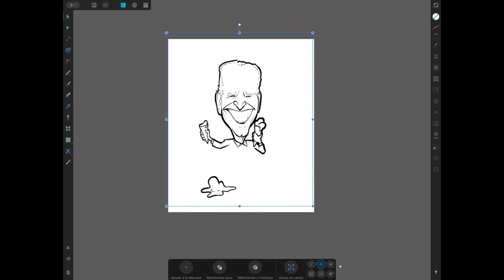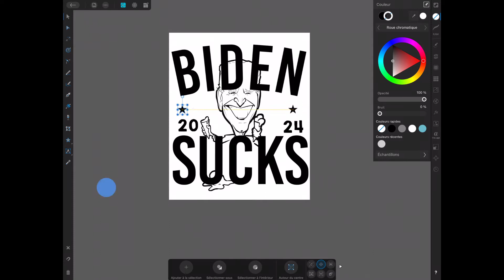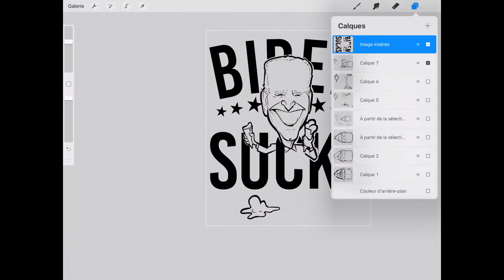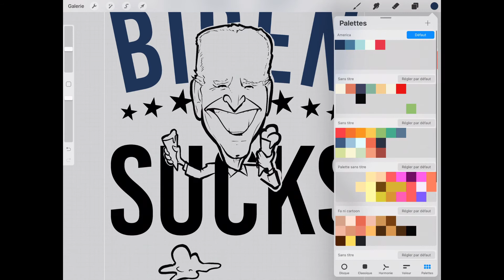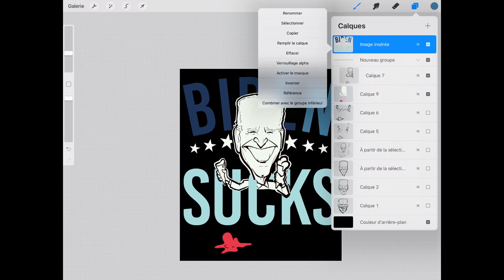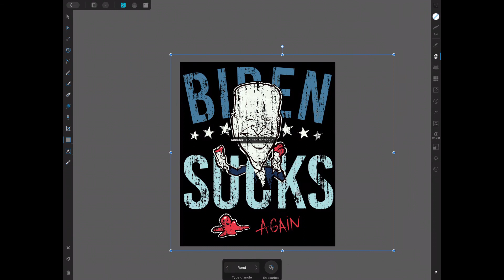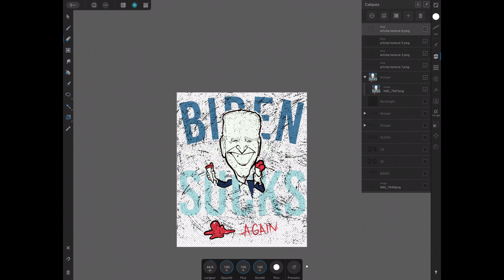Création d'un dessin de T-shirt Pour le POD avec Procreate et Affinity avec la caricature Joe Biden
Newsletter Gratuite sur le Print on Demand sans email promotionnel, c'est ici 💌 💌 Dans cette vidéo nous vous avons gardé les images d'une de nos créations de dessin🃏 pour un t shirt. Ce t-shirt est destiné au marché US de Merch by Amazon.

Vous y verrez comment nous avons dessiner avec 2 programmes Procreate sur iPad Pro et sur Affinity designer sur PC.

La combinaison de ces deux logiciels permet aussi bien un travail de dessin ( Procreate) que un travail de lettrages (Affinity désigner)

On espère que cela vous plaira.

Laissez nous un commentaire de ce que vous pensez de cette combinaison de logiciels pour le Print On Demand et ce que vous pensez du dessin.

▬▬ OUTILS que nous utilisons (Print on Demand) ▬▬

                                                     🎨 DESSINS 🎨

► VEXELS : Probablement le meilleur outil pour "substituer" un désigner / illustrateur, tu y trouveras des logos, des illustrations des dessins de t shirts prêts à être utilisé, des mockups, etc.

► PLACEIT:  Dans le même genre que Vexels mais plutôt tourner mockups, et il y en a pleins gratuits.

► AFFINITY:  Il y en a 3 Publisher, designer et Photo , nous on utilise les deux premier tout les jours et on en ai super contentes

                                                     🔨 RECHERCHE🔨

                                         ⚡AUTOMATIZATION UPLOAD⚡

►ORBITKIT : Avec ce lien vous aurez le premier mois à 5$ ( 20$ pour pro)  au lieu de 29$ ( et 59$ pour pro)